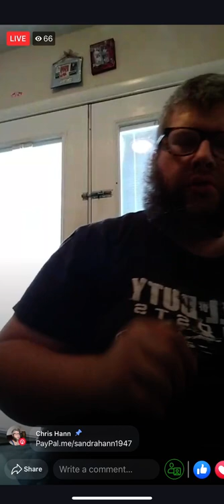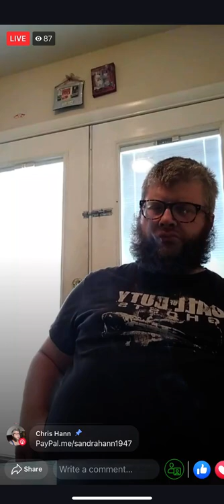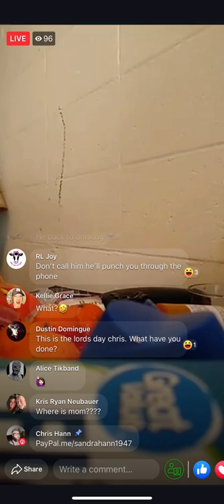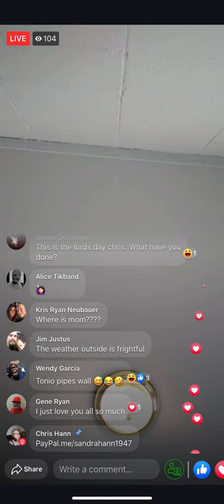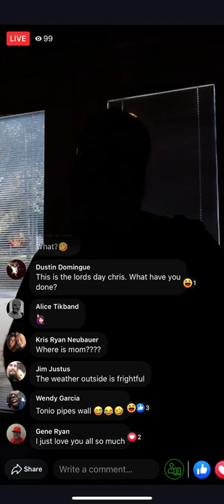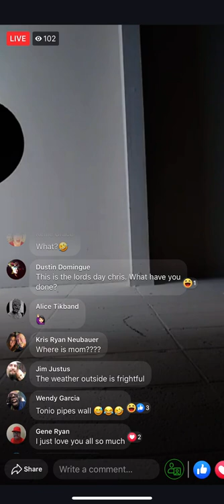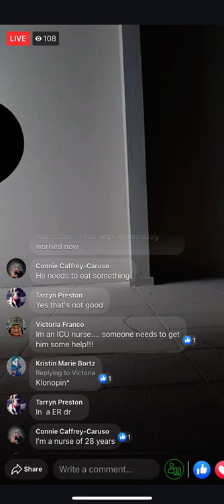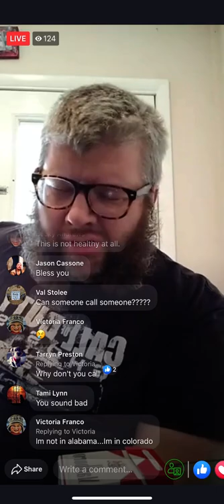Chris Hann 10-20-19 ~high on pills and cops show up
High on pills and the cops show up. 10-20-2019
Video was recorded from a live facebook broadcast.